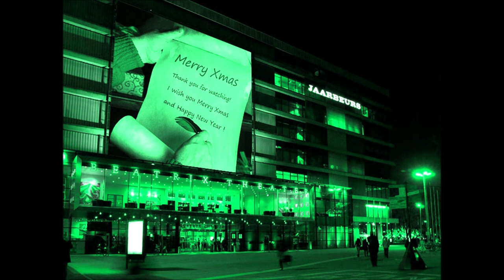猫たちとクリスマスソング【2】ピアノ曲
★殺処分される猫を減らすために、里親募集のハウツーを猫サイトに特集で書いています。拡散のご協力をお願いいたします。

背景：Beatrix theater. Utrecht

Kevin MacLeodのAngels We Have HeardはCC BY 4.0ライセンス（

Kevin MacLeodのBethlehem - ChristmasはCC BY 4.0ライセンス（

Jingle Punks ：O Christmas Tree (Instrumental)

Kevin MacLeodのJesu, Joy of Man's DesiringはCC BY 4.0ライセンス（